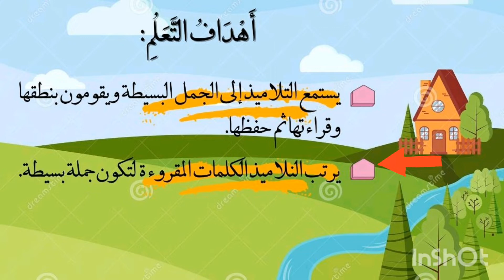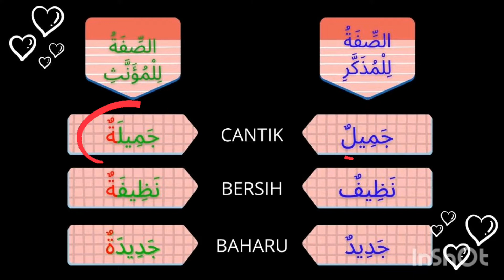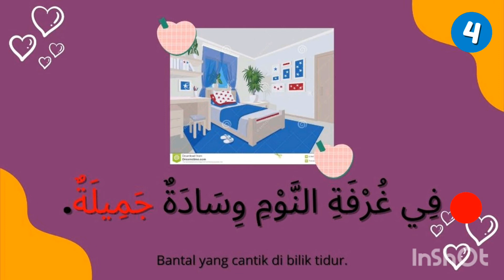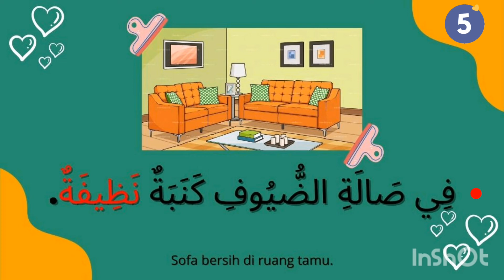Bahasa Arab Tahun 4 | BAITI JANNATI | AYAT MUDAH | MS99